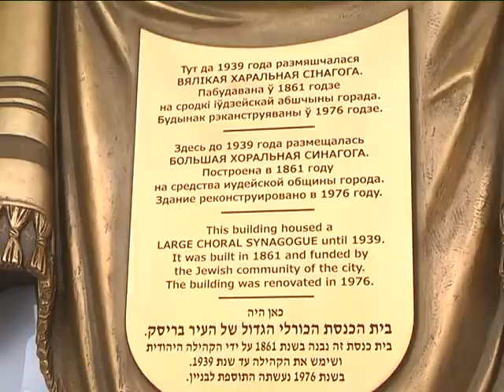2019-03-21 г. Брест. Визит Посла Израиля в Беларуси А. Шогама. Новости на Буг-ТВ.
Визит в г.Брест Чрезвычайного и Полномочного Посла Израиля в Беларуси А. Шогама.
В городе с двухдневным рабочим визитом  находится Чрезвычайный и Полномочный Посол Израиля в Беларуси Алон Шогам.  В минувшую среду он встретился с председателем горисполкома Александром Рогачуком. Для руководителя дипломатической миссии Израиля - эта встреча  - возможность обсудить судьбу захоронения жителей гетто, зверски убитых фашистами осенью 1942 года. Их останки были обнаружены нынешней зимой.